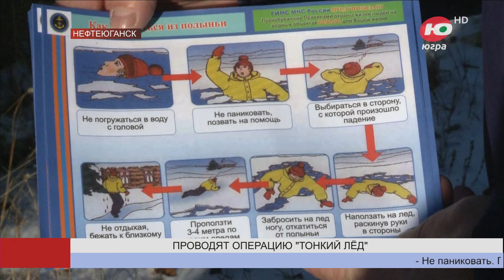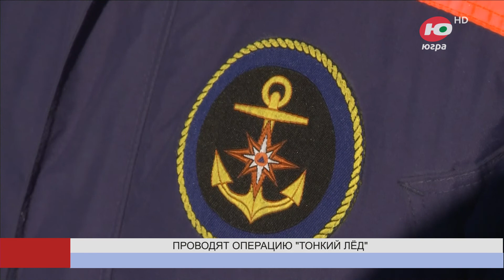Нефтеюганские спасатели выходят в рейды на водоёмы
Спасатели выходят в рейды - патрулируют водные объекты. К примеру, в Нефтеюганске специалисты регулярно мониторят ситуацию на Голубом озере, Юганской Оби и водоёмах. На территории лыжной базы специалисты патрулируют регулярно.